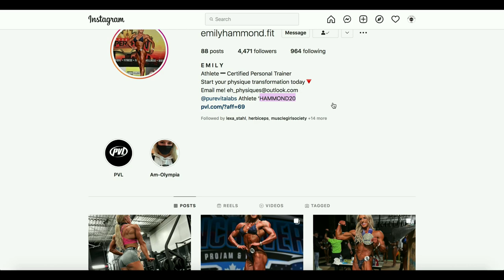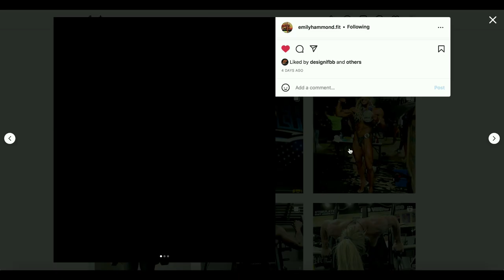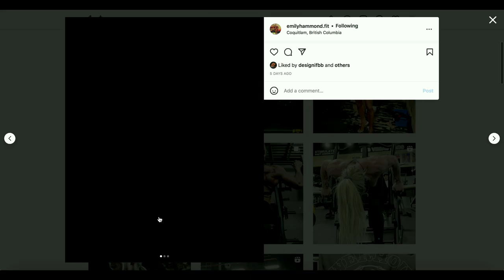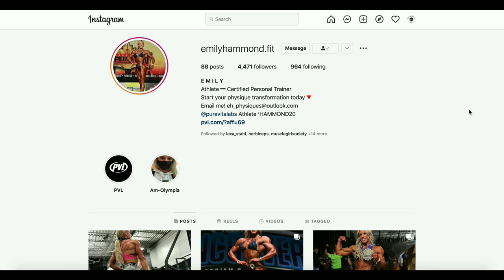Emily Hammond | Figure Competitor From Canada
New talents of FBB: Emily Hammond, Figure competitor from Canada.